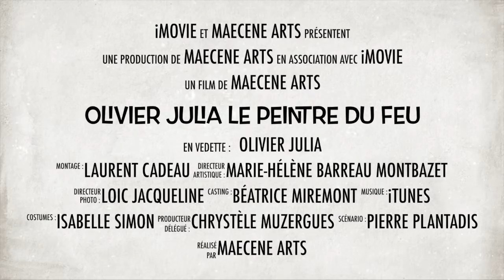Olivier JULIA Le peintre du feu novembre 2015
Olivier JULIA expose à la galerie Siméon lors de la Foire du Livre de Brive